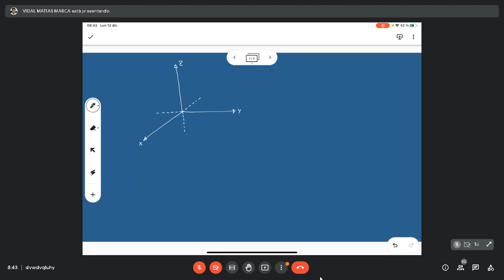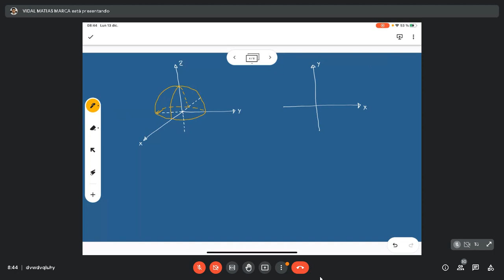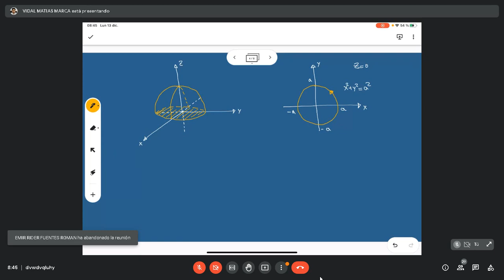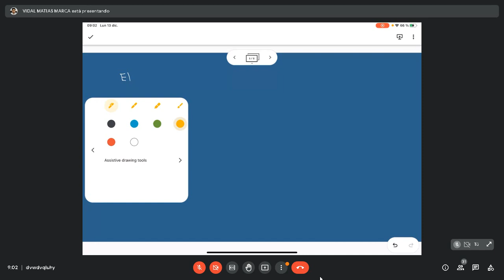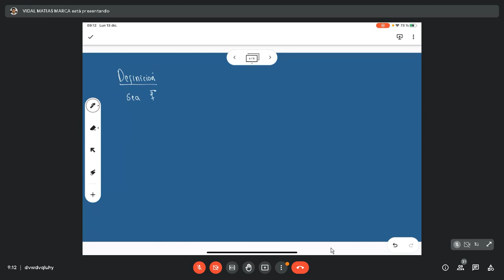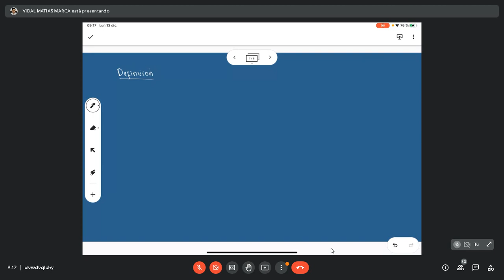15 ANALISIS VECTORIAL Lunes 13/12/2021